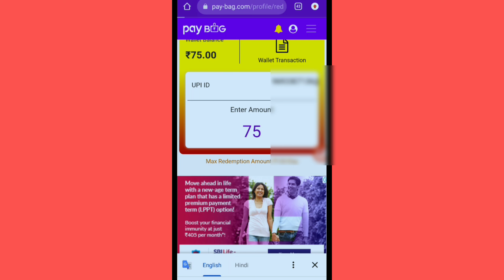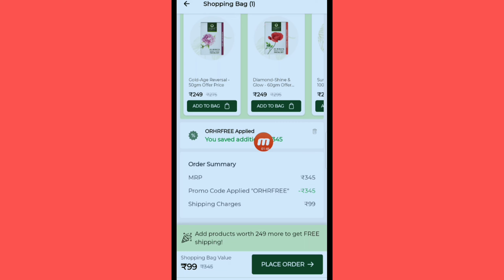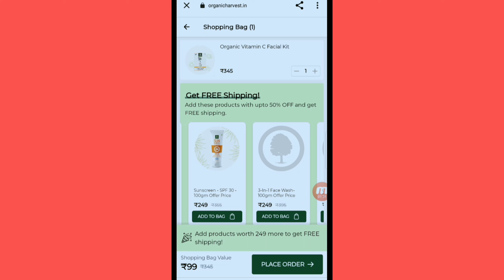New Free Sample Product In India | Free Sample Products Loot | New Free Shopping Product Today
Link Telegram Par🤟🤟🤟

Free
Sample
Products
Free sampalps
Free sample
Free products
Free product
Free sample products
Shopping free
Wish app
Samples
Quiz time
Free mobile